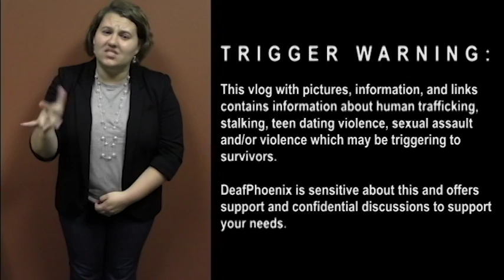DeafPhoenix presents TDV#2- “What is Teen Dating Violence?"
Please watch for daily vlogs and share with others!